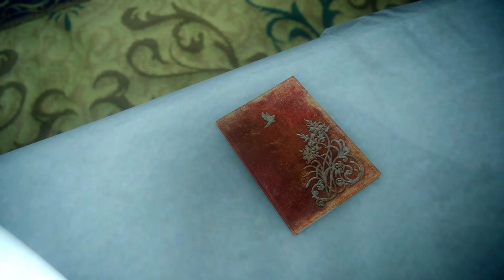Final Fantasy XV WindowEdition (FFXV) - full scene meet and greet 'leviathan'